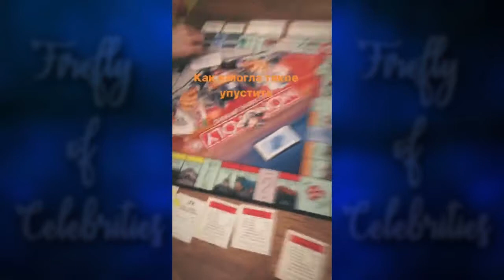Екатерина Хорошенко 14-17.12.2017 Пацанки теперь живут вместе в Питере [ INSTA STORIES ]